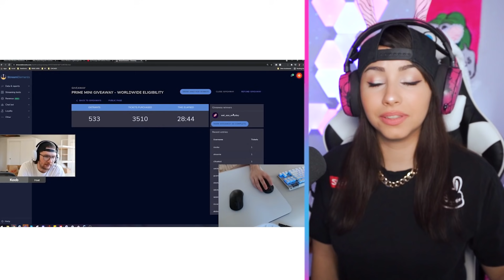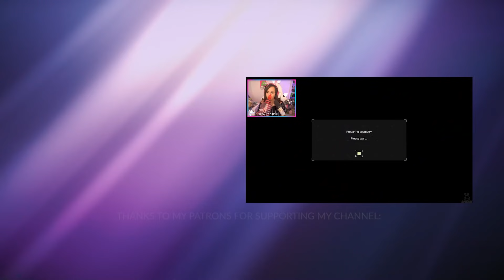SHE STEPPED ON IT l Best Twitch Fails Compilation - TRY NOT TO LAUGH!!! #147 REACTION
In this video I am reacting to Best Twitch Fails Compilation